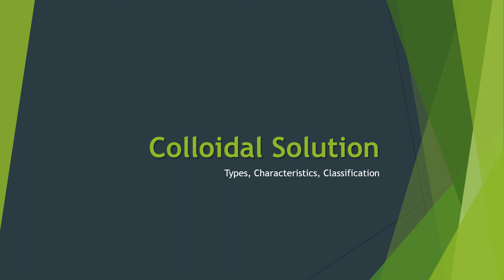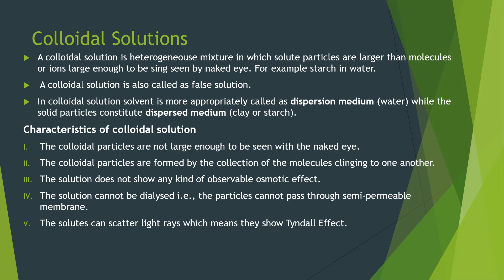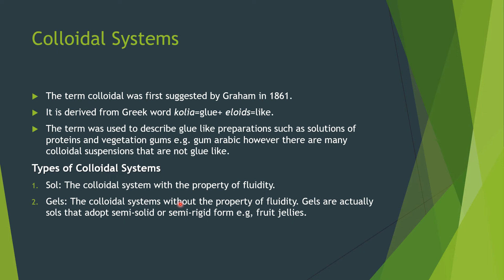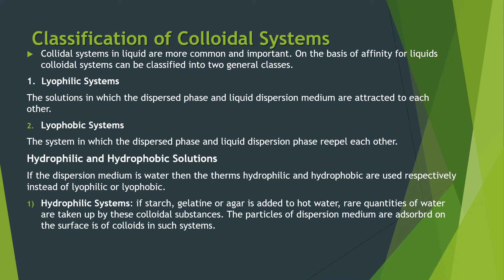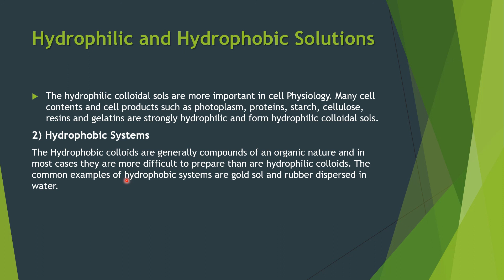Colloidal Solutions | Plant Physiology and Ecology | Chapter 1 | BSc Botany Paper D | Pak Botanist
This video lecture includes the introduction to plant physiology and ecology. This lecture comprises of 1st chapter and basic concepts as well as solutions are discussed in detail. In this Lecture Colloidal Solutions and Types are discussed. I am a Master's Qualified Science Teacher. I have been teaching students different science subjects for many years. I started this channel to help students all over the world. I really love to teach. Teaching is my LifeStyle.
I am uploading this video for some basic information. I will discuss topics of Botany, Zoology, and Biology as well. I really like to hear from YOU. I'll try to make it a hub for students who belong to different fields of Science at different grade levels.
The Human Body | Primary Oxford Science | Grade 3 | Unit # 1 Sense Organs | Human Brain | Pak Botanis
Topics discussed in this lecture
Introduction
Physiology and Ecology
Definitions of important terms
Types of Solutions
Colloidal Solutions
Characteristics of Colloidal Solutions